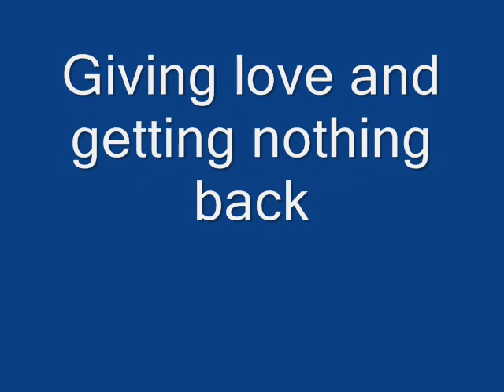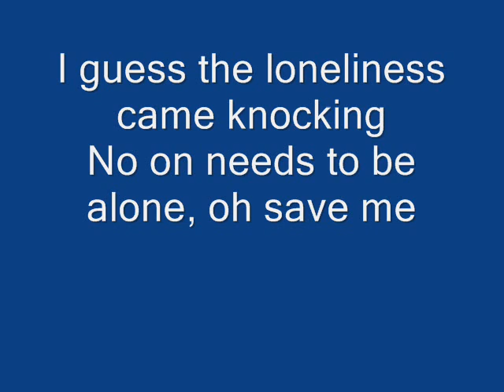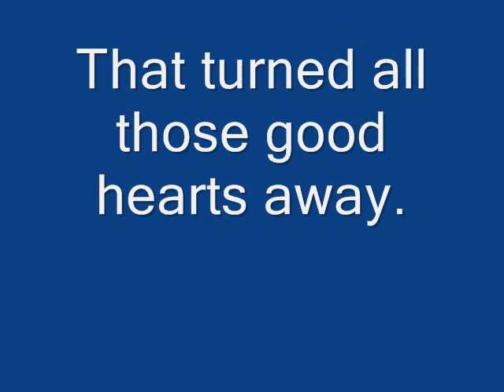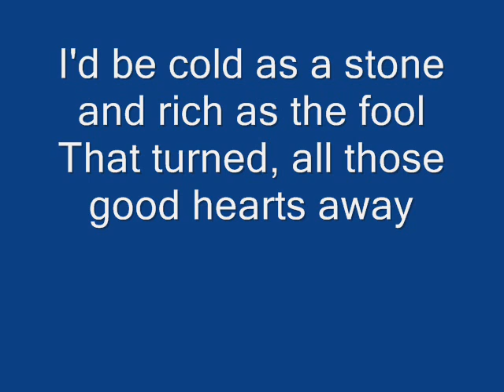Cherry ghost-people help the people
lyrics to cherry ghost-people help the people